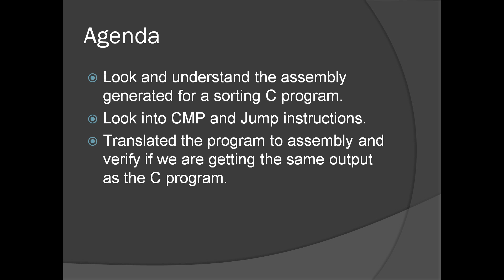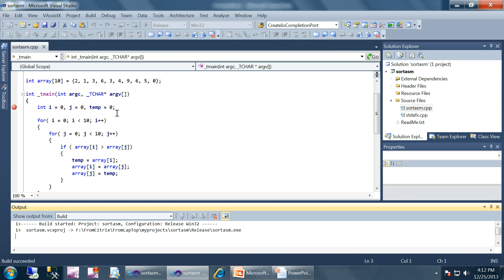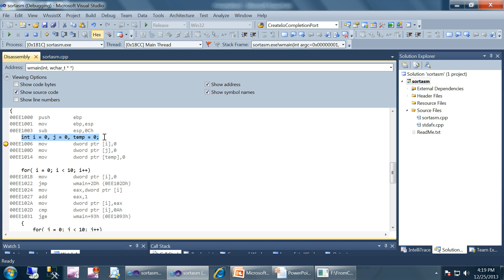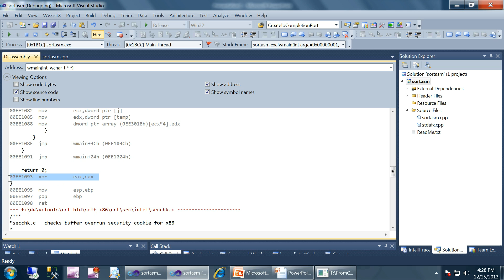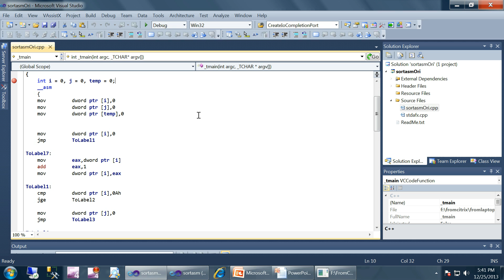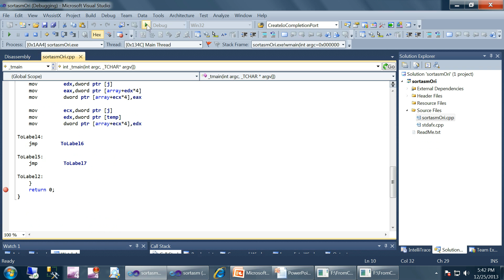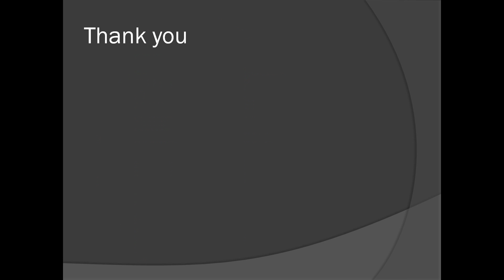C/C++ Programming Series 2 Part 4 - Assembly language example sorting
WinDbg - A complete guide for Advanced Windows Debugging ( discount applied links in the above page )
Hello,
I am currently in the process of updating the content on this channel. In the meantime, you can access a fully supported, up-to-date training course on this topic and more through the link above.
Best regards,
Anand George